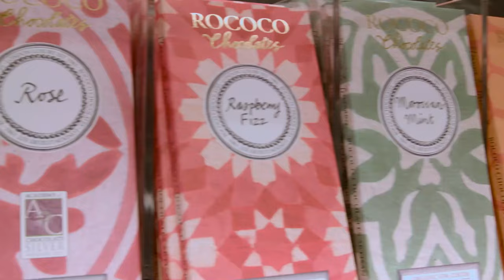Top 10 Most Expensive Chocolates Of All Time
Chocolates have been around since 1100 B.C. when the Aztecs and other Mesoamerican people started making chocolate beverages. But ever since John Cadbury of Great Britain created an emulsification process to make solid chocolates in the 19th century, it has become one of the most favorite food items in the world.
Chocolates are perhaps the most savored delicacies in the world over. Almost everyone, irrespective of their age, love to eat these mouth-watering treats. While chocolates are commonplace across the globe, so are the numerous brands that dabble in the art of chocolate-making, bringing this tempting dessert to our worlds.
If you've ever wondered how much the pricey chocolates cost, then you are at right place, in today’s we brought you the list of top 10 most expensive and luxury chocolates of all time.

Top 10 Most Expensive Chocolates Of All Time |Guinness World Record

#10. Michel Cluizel Box of Assorted Treats Price: $890 per box
#9 Le Grand Louis XVI by Debauve & Gallais Cost: $900 per pound
#8. Cocoa Gourmet Gold and Diamond Chocolates Price: $1,250
#7. The Royal Book Chocolate Selection Price: 1,300 for 2kg
6. Cadbury Wispa Gold Chocolate Bar Price: $1600 per bar
#5. Chocopologie Chocolate Truffle Cost: $2,600 per pound
#4. Swanovski Studded Chocolate Price: $10,000
#3. Golden Speckled Chocolate Egg Price: $11,107
#2. Frozen Haule Chocolate Price: $25,000
#1. Le Chocolate Box Price: $1.5million.

The latest breaking news and videos straight from the entertainment industry.